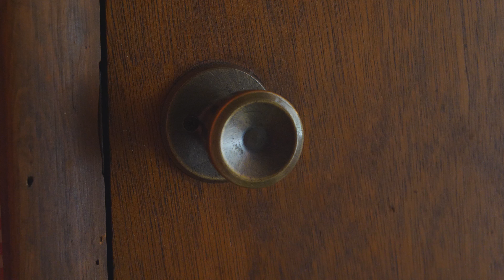The Final Adventure Chapter 3: Tempest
Now with all the pieces of the Sword of Léhgo, Simon looks for a way to put them all together.

Big news

It's almost time to meet with Gerald